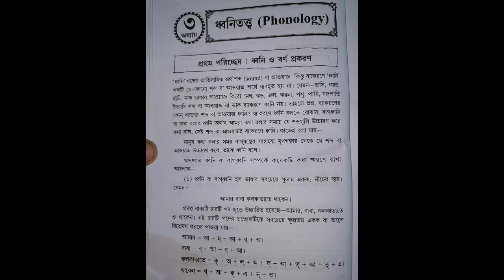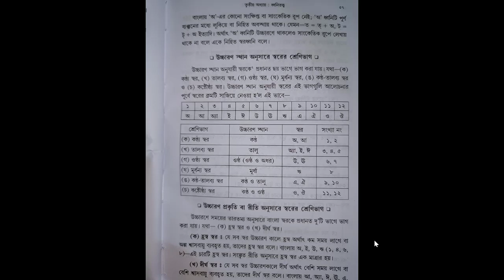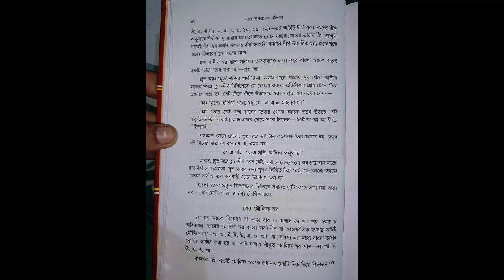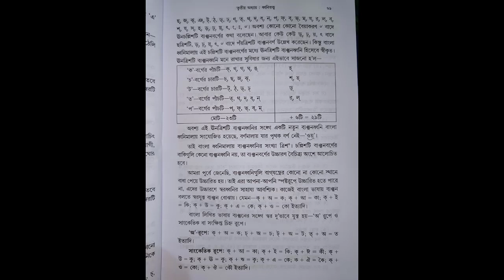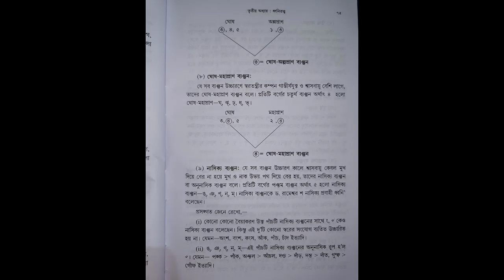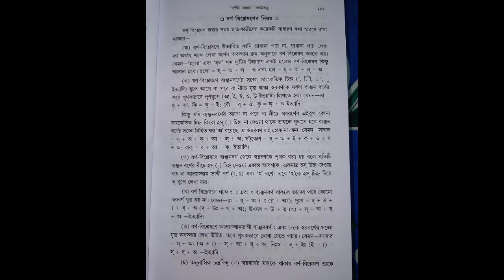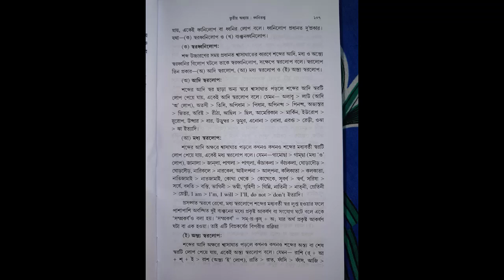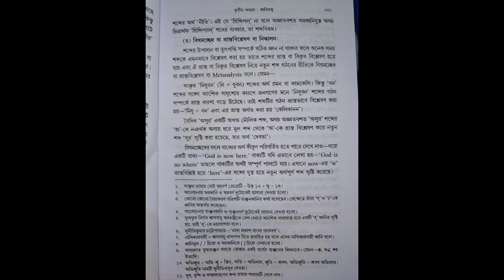TET Bangla Class 2 dhani tatwa part 1